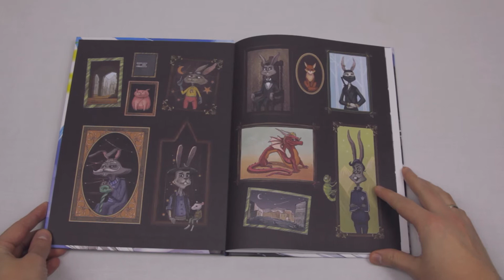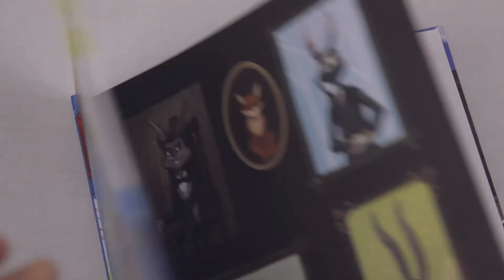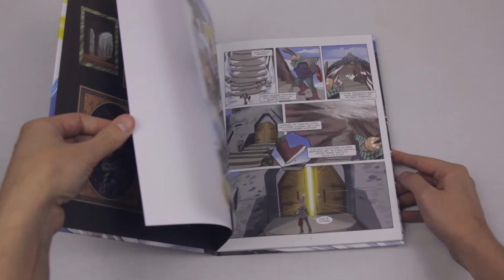"ОРДЕН ЛИЦАРІВ. ПОЧАТОК" • Огляд мальописа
Огляд дитячого коміксу про войовничих кроликів"Орден лицарів. Початок" від видавництва «Тут»